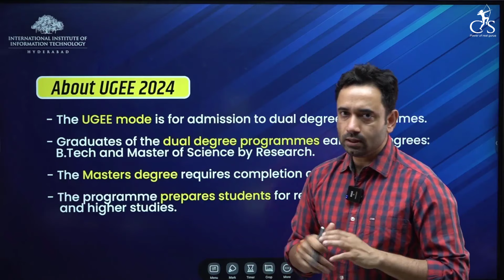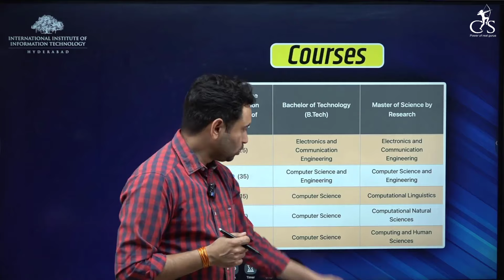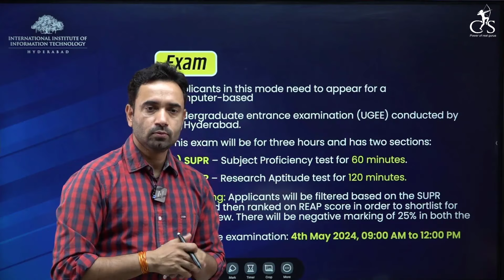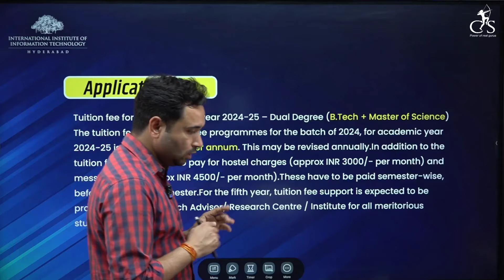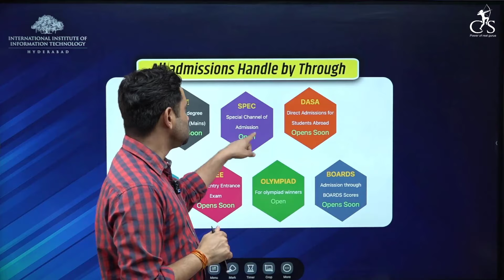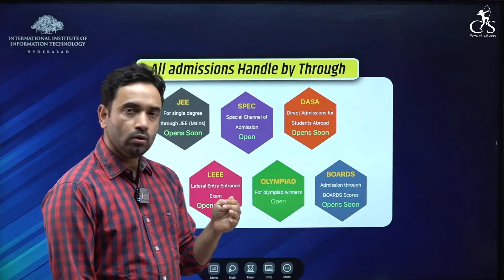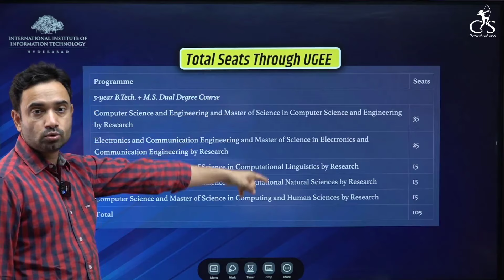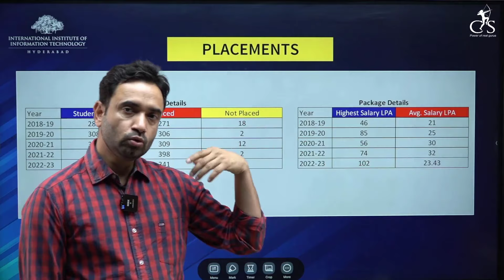🔥 How to Crack UGEE 2024 | IIIT Hyderabad | Is This College Better Than IITs? | Competishun |ABJ Sir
Unlock the doors to IIIT Hyderabad's UGEE 2024! 🚀 In this comprehensive video, Competishun breaks down all the crucial details - Exam Pattern, Eligibility Criteria, Cutoffs, Exam Dates, and the Admission Process. 📅📚 Get ready to navigate the UGEE landscape with confidence, ensuring you're well-prepared for success. Don't miss this essential guide to make informed decisions and excel in the upcoming entrance exam! 🌟
Know everything you should know about IIIT Hyderabad and UGEE Entrance Exam. IIIT Hyderabad - Full Form - International Institute of Information Technology, Hyderabad.

🚀 𝐉𝐄𝐄 𝐌𝐚𝐢𝐧 𝐀𝐩𝐫𝐢𝐥 𝐀𝐭𝐭𝐞𝐦𝐩𝐭 & 𝐉𝐄𝐄 𝐀𝐝𝐯 𝟐𝟎𝟐𝟒 𝐂𝐨𝐮𝐫𝐬𝐞𝐬 started from 𝟏𝟓𝐭𝐡 𝐅𝐞𝐛𝐫𝐮𝐚𝐫𝐲, 𝟐𝟎𝟐𝟒.

🏆 𝐂𝐇𝐀𝐌𝐏-𝐈𝐗: Best revision course for JEE Main April Attempt 2024

💥 𝐂³-𝐈𝐗: Most popular crash course for JEE Main April Attempt 2024

𝐏𝐫𝐚𝐤𝐡𝐚𝐫 𝐈𝐧𝐭𝐞𝐠𝐫𝐚𝐭𝐞𝐝-𝐈𝐈𝐈 𝟐𝟎𝟐𝟒-𝟐𝟓 (For XI Studying Students, XI & XII in One Year)
𝐂𝐨𝐦𝐩𝐞𝐭𝐢𝐬𝐡𝐮𝐧 𝐀𝐩𝐩𝐥𝐢𝐜𝐚𝐭𝐢𝐨𝐧 :       EduCompetishun

IIIT Hyderabad UGEE 2024,
UGEE Exam Pattern,
IIIT Hyderabad Admission Process,
UGEE Eligibility Criteria,
IIIT Hyderabad Cutoff,
UGEE Exam Date 2024,
IIIT Hyderabad Entrance Exam,
IIIT Hyderabad UGEE Syllabus,
UGEE Preparation Tips,
IIIT Hyderabad UG Courses,
UGEE Previous Year Papers,
IIIT Hyderabad vs IIT Comparison,
UGEE Result 2024,
IIIT Hyderabad Campus Life,
UGEE Application Form,
IIIT Hyderabad Placements,
UGEE Exam Centres,
IIIT Hyderabad Fee Structure,
UGEE Rank Predictor,
IIIT Hyderabad Scholarships,